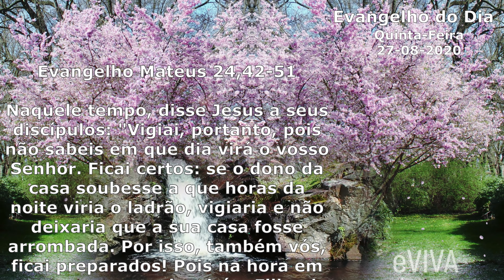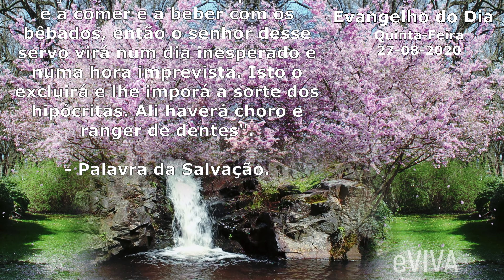EVANGELHO DO DIA 27/08/2020 Narrado e Comentado - LITURGIA DIÁRIA - HOMILIA DIARIA HOJE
Evangelho do Dia de Hoje 27 de Agosto de 2020 Quinta-Feira eVIVA - O Evangelho de Hoje é Mateus 24,42-51 - Estejam preparados, pois não sabemos a hora nem o dia que virá o vosso Senhor! - HOMILIA DIÁRIA - ACOMPANHE A NOSSA PODEROSA ORAÇÃO DA MANHÃ, O SALMO 23, O SALMO 91 E TAMBÉM NOSSO MOMENTO DE REFLEXÃO COM A PALAVRA DO DIA. UM FORTE CONTEÚDO PARA NOS FORTALECER, AUMENTAR A NOSSA FÉ, PARA TER UM DIA REPLETO DE PAZ, VENCER AS DIFICULDADES, VENCER O MEDO, A ANSIEDADE, A DEPRESSÃO E A INSEGURANÇA!
TODOS OS DIAS NOVOS CONTEÚDOS DE FÉ E MOTIVAÇÃO!

Naquele tempo, disse Jesus a seus discípulos: «Vigiai, portanto, pois não sabeis em que dia virá o vosso Senhor. Ficai certos: se o dono de casa soubesse a que horas da noite viria o ladrão, vigiaria e não deixaria que sua casa fosse arrombada. Por isso, também vós, ficai preparados! Pois na hora em que menos pensais, virá o Filho do Homem. Quem é o servo fiel e prudente, que o Senhor encarregou do pessoal da casa, para lhes dar alimento na hora certa? Feliz aquele servo que o senhor, ao chegar, encontrar agindo assim. Em verdade vos digo, ele lhe confiará a administração de todos os seus bens. O servo mau, porém, se pensar consigo mesmo: ‘Meu senhor está demorando’, e começar a bater nos companheiros e a comer e a beber com os bêbados, então o senhor desse servo virá num dia inesperado e numa hora imprevista. Isto o excluirá e lhe imporá a sorte dos hipócritas. Ali haverá choro e ranger de dentes». - Palavra da Salvação.